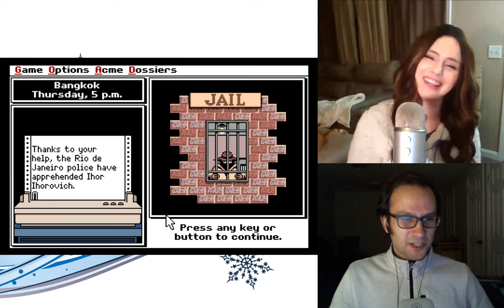Sam and Dave play Carmen Sandiego for MS-DOS part 2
Our hunt to catch the best thief who ever lived continues.